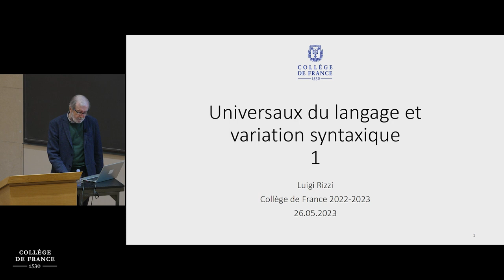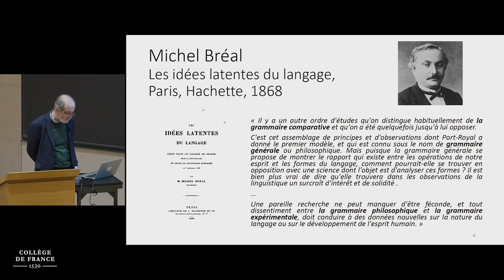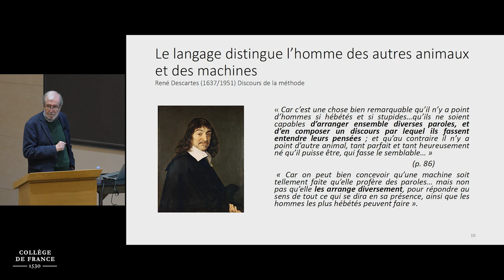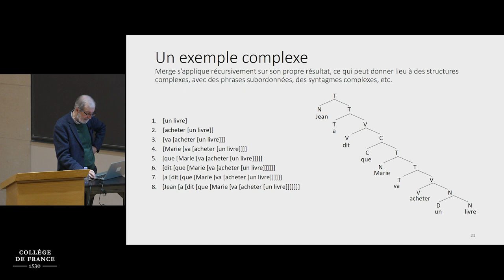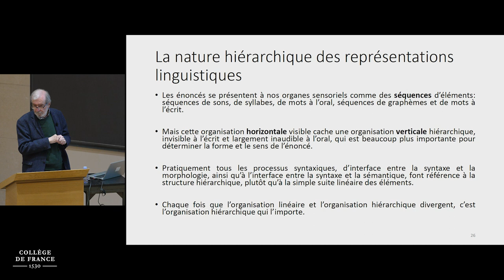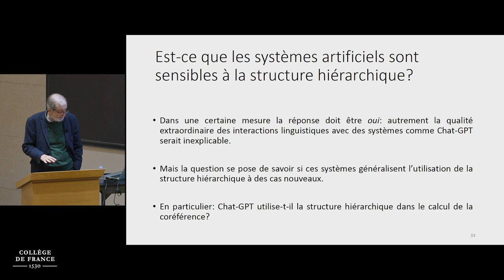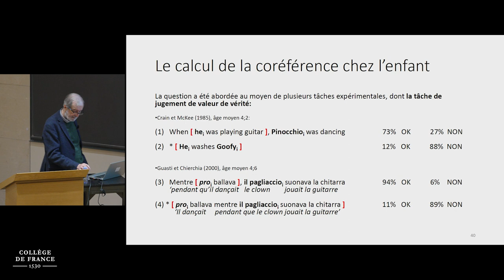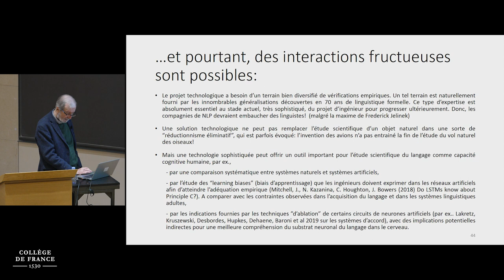Universaux du langage et variation syntaxique (1) - Luigi Rizzi (2022-2023)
Enseignement 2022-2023 :  Universaux du langage et variation syntaxique
Cours du 26 mai 2023 : Introduction – Trois universaux constitutifs des langues naturelles

Professeur : Luigi Rizzi
Chaire Linguistique générale